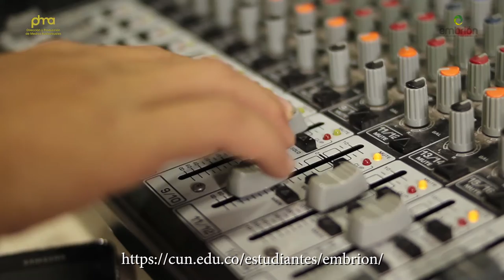Contenidos programa de VII Festival Universitario Audiovisual Embrión/ CUN 2019 invitación Adm.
La séptima versión del Festival Universitario Audiovisual EMBRIÓN, 2019, es la continuación de uno de los más importantes eventos organizados por el Corporación Nacional de Educación Superior CUN, la Escuela de Comunicación y Bellas Artes y el Programa de Dirección y Producción de Medios Audiovisuales de la misma institución.

Este festival, que nació como muestra de trabajos universitarios internos, ha trascendido año con año sus límites originarios y ha vinculado trabajos provenientes de universidades de la ciudad, el país y el mundo. Además, tras adoptar el carácter de competencia y reafirmarse en el propósito de crecer constantemente, EMBRIÓN cuenta desde hace unos años con una oferta de programación académica que reflexiona en torno al quehacer audiovisual.

En 2019 EMBRIÓN buscará expandir su presencia en el escenario audiovisual local y nacional y propondrá diálogos y encuentros entre la comunidad académica Cunista y los diferentes agentes activos del sector audiovisual.

País invitado:
ESPAÑA

Hace doscientos años se libró la Batalla de Boyacá, el último encuentro de tipo bélico entre realistas y criollos que sirvió para sellar la emancipación de una Colombia en formación; hace cien años se dio la normalización de las relaciones diplomáticas con España, sellada con un nuevo encuentro bilateral, ahora de tipo cultural, la creación de la Academia Colombiana de la Lengua.

En 2019 no solo conmemoramos el Bicentenario de nuestra Independencia como República, sino que celebramos un vínculo binacional alrededor de la cultura. Por ello, proponemos un nuevo intercambio con España, dado desde el disfrute del cine y la movilización a la reflexión, en los escenarios de la producción audiovisual y la producción académica.

Esta será la oportunidad de reencontrarnos con un cine que ha impactado altamente nuestra propia producción y que en la actualidad genera diálogos e intercambios permanentes alrededor de nuevos géneros, plataformas, narrativas y experiencias audiovisuales expandidas.

Categorías en competencia:
Cortometraje nacional e internacional de ficción.
Cortometraje nacional e internacional de documental.
Cortometraje nacional e internacional de animación.
Cortometraje nacional e internacional experimental.